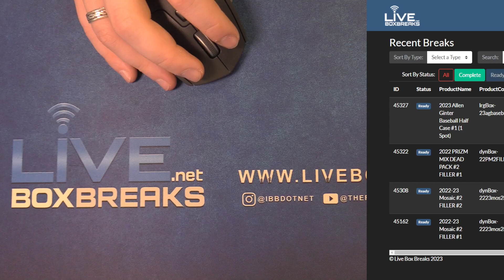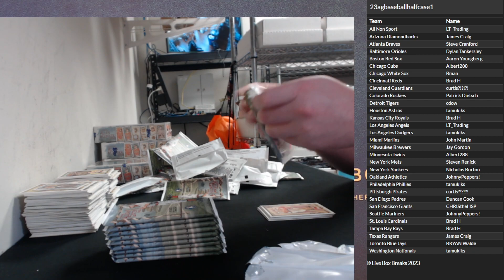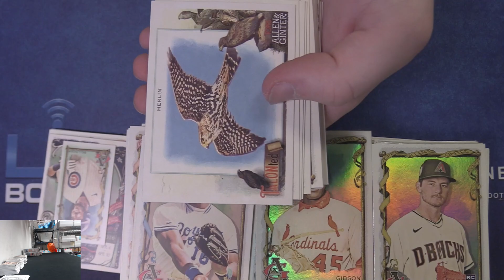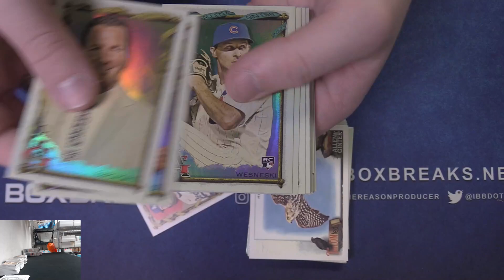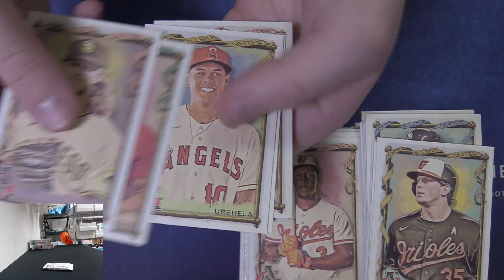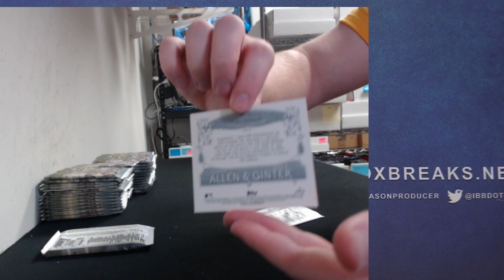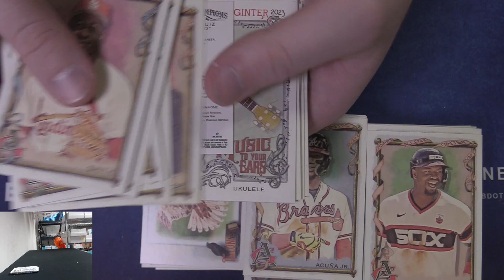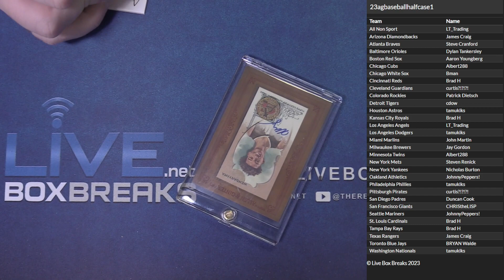2023 Allen Ginter Baseball Half Case Random Team #1 LBB